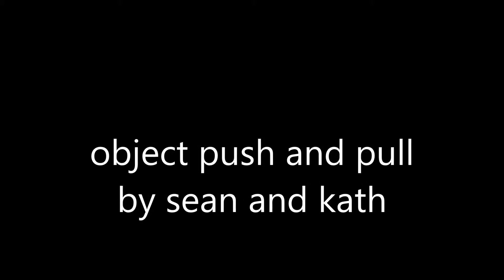objets we can push and pull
Sean, Katherine, & Alyssa
Pull and Pull Project
Sander's 2n grade